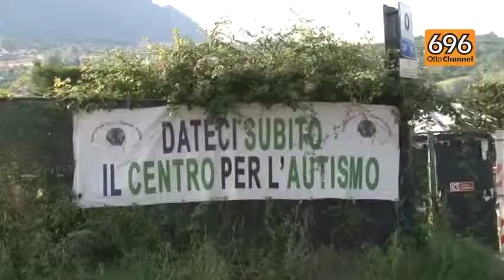SVZ centro autismo AV